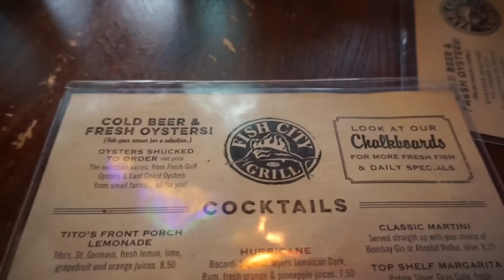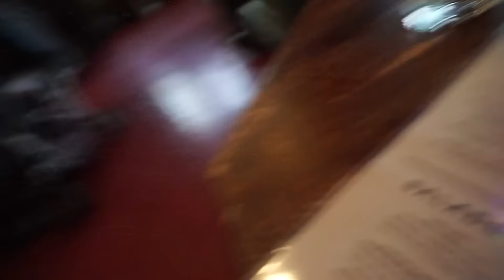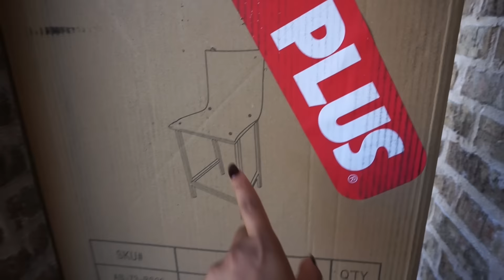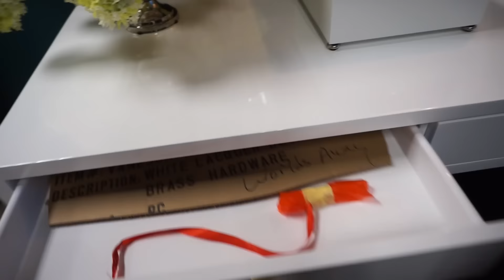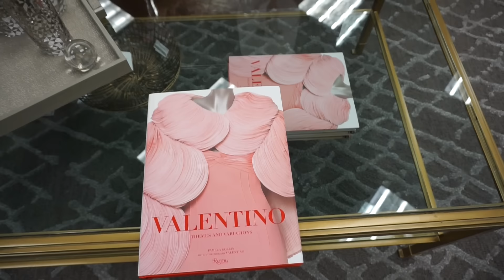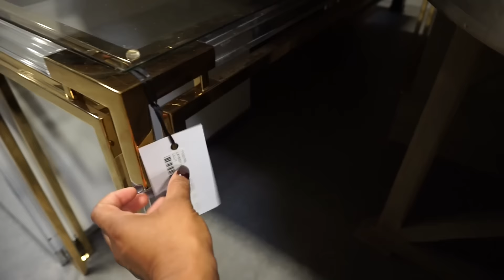Loveeee Decorating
Will fill in soon